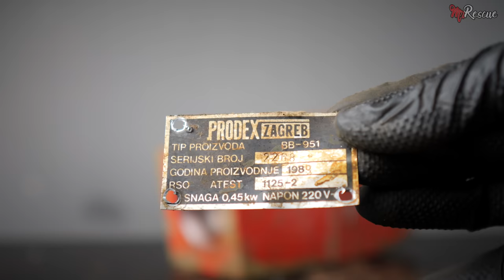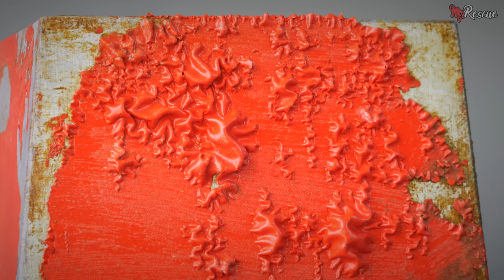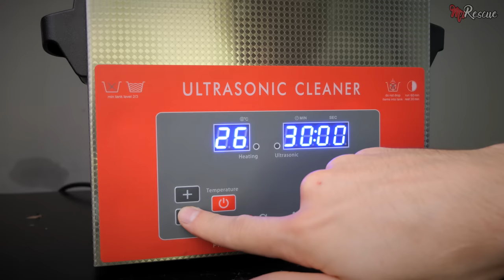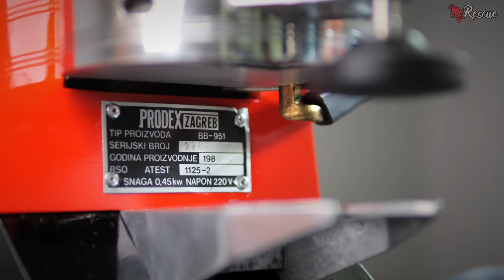Restoration a Coffee Machine - Complete Process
In this video, I'm going to show you how to restore an electric coffee grinder machine. This is an easy task that can be done by anyone with some mechanical knowledge.

If your coffee grinder is broken or needs repairs, then this is the video for you! I'll show you how to disassemble the machine, fix any broken parts and put everything back together. After watching this video, you'll be able to restore your coffee grinder machine in no time!